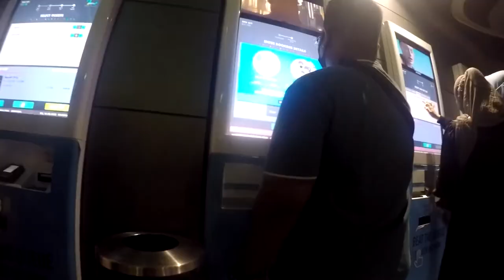Best ker "Minion: The Rise of Gru"? | Daily Ride ft Honda RS150R V2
Follow facebook saya : Nash Channel